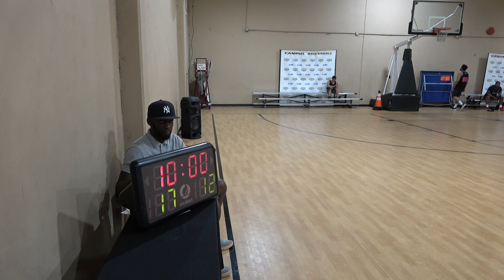Season 47, Week 15 Dream vs Try Hards 1